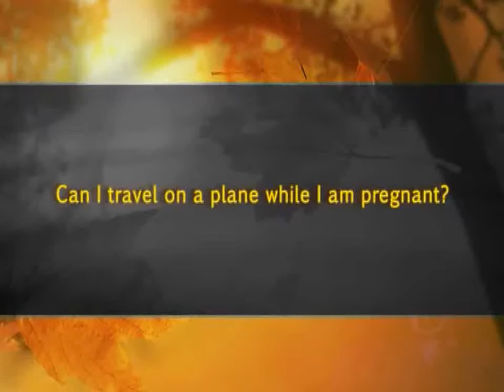Can I travel on a plane while I am pregnant..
Dr. Neena Singh Kumar
(An Obstetrician and Gynecologist suggestions and advice)
KUMAR KLINIK, J-79, Kalkajee, New Delhi - 19, India
Eat Healthy, Think Healthy & Stay Healthy..